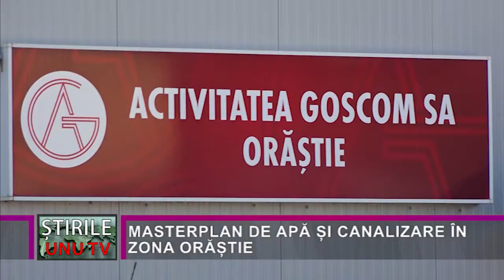MASTERPLAN DE APĂ ȘI CANALIZARE ÎN ZONA ORĂȘTIE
SC Activitatea Goscom Orăștie SA este unul dintre cei trei operatori de apă și canal care activează în județul Hunedoara. Societate operează în municipiul Orăștie și în comunele Beriu, Orăștioara de Sus, Rapoltu Mare și Turdaș. Până la mijlocul lunii viitoare, cei de la Activitatea Goscom Orăștie vor depune, la Consiliul județean Hunedoara, un masterplan de apă și canalizare pentru zona în care operează, în vederea accesării de fonduri europene.